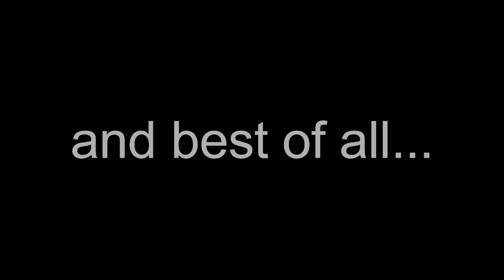Channel Trailer (Our Story)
What we do and why we do it!